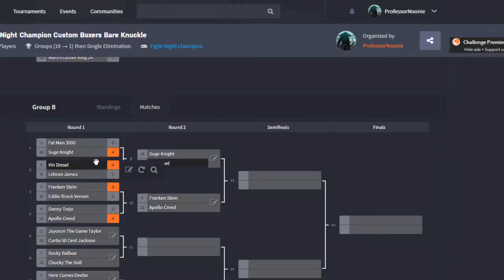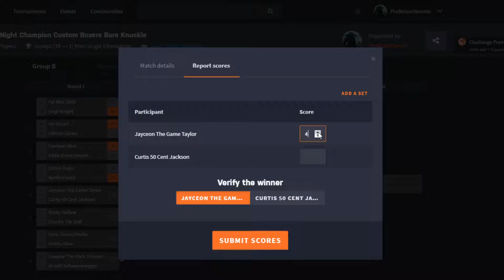Fight Night Champion BareKnuckle Tournament (ROUND 1 FIGHT 13)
Bad blood being purified in the ring tonight!!